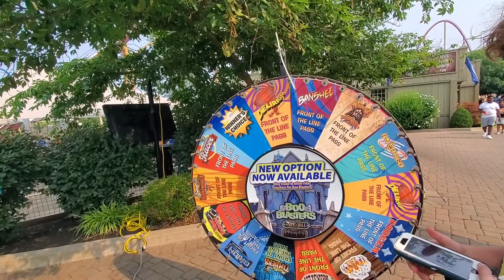police called at kings island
me and my friends went to kings island.

Kendrick Instagram

jjstarr2005

rages tiktok

Kendricks tiktok